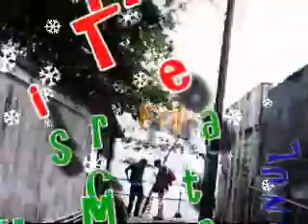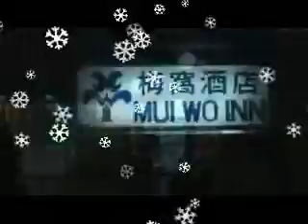Mui Wo Christmas 2007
Full of Festive Cheer in Mui Wo on Lantau Island this Christmas